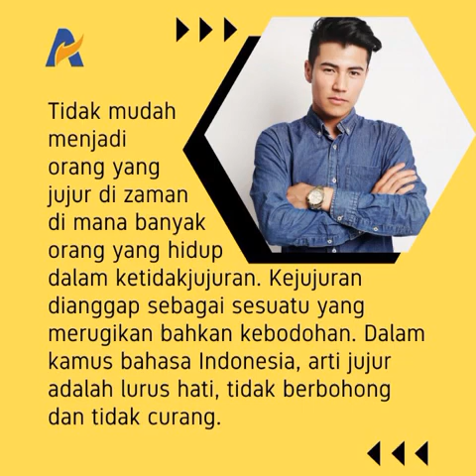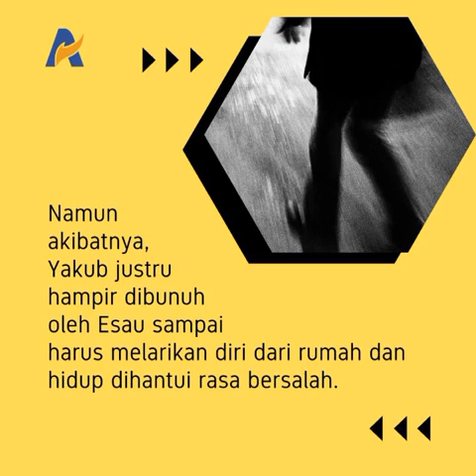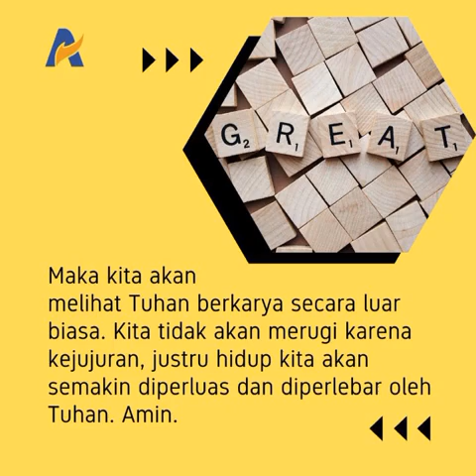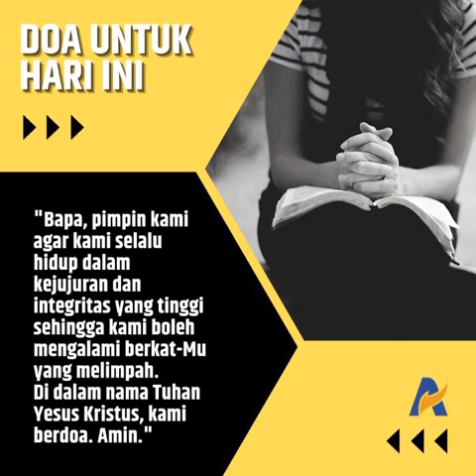Kejujuran dan Integritas yang Dikenan Allah - Renungan Keluarga Allah (ReKA)